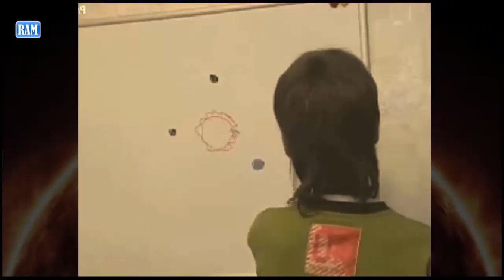Boriska Russian kid from Mars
MY LIFE ON MARS This genius Russian kid says he was born on Mars… and his parents believe him
Boriska Kipriyanovich, who lives in Volgograd, Russia, alleged he lived on the red planet before being reborn on Earth
A SCHOOLKID from Russia who baffled professors with his out-of-this-world intelligence has claimed he's from MARS.
Boriska alleged he lived on the red planet before being reborn on Earth
Boriska’s mother is a doctor and says she knew he was special as soon as he held his head up without any support just two weeks after being born
The 11-year-old apparently started speaking a few months after he was born
oriska’s mother and father didn’t teach him anything about space as a child but say he would often sit and talk about Mars, the planetary systems and alien civilisations.
Boriska supposedly stated that Mars still has an alien civilisation despite suffering a massive nuclear catastrophe in the distant past.

The boy has repeatedly claimed that he was previously a martian pilot who travelled to Earth.

He insists there is a lot more to be discovered on Earth pointing to the Great Pyramid of Giza which he says hides big secrets.
“The human life will change when the Sphinx is opened, it has an opening mechanism somewhere behind the ear; I do not remember exactly,” claims Boriska.

Boriska explains the catastrophe that happened on Mars was caused by a nuclear war waged between the “beings” living there.
Russian 'genius child' says Egyptian Sphinx holds
BORISKA EL NIÑO DE MARTE
Russian Kid "From Mars" Stuns Scientists
Boriska - Mars'tan Gelen İndigo Çocuk